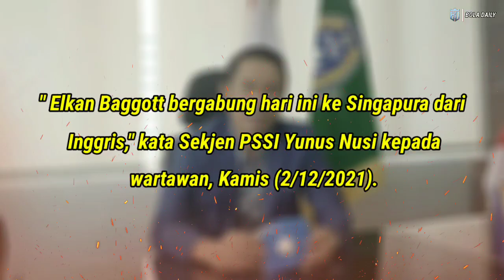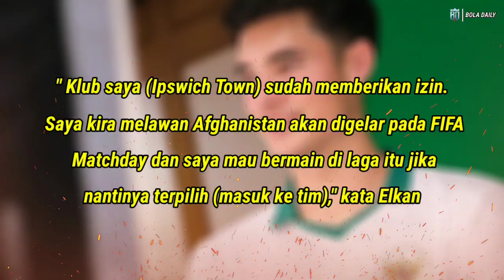DI PASTIKAN TAMPIL DI AFF‼️ Lihatlah ELKAN BAGOOT Sudah Tiba Di Singapura Dan Langsung Gabung Timnas